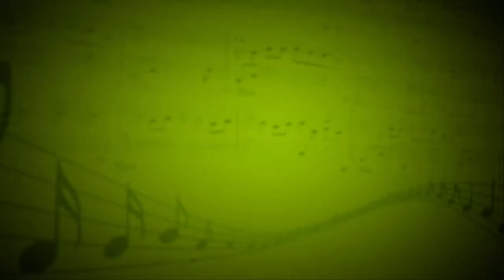Resistance (Muse) - Александр Тимохович (вокал,гитара,бас-гитара,ударные,клавиши) - Евгения Музлова